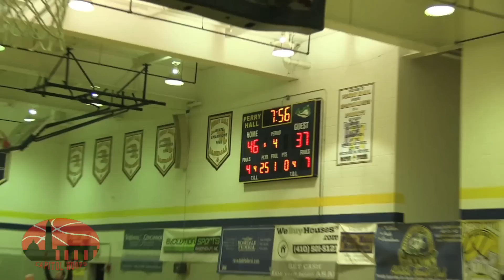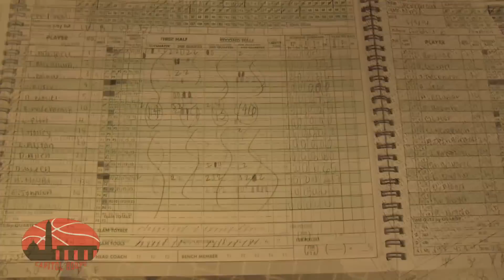Perry Hall Holds Off Springbrook Amid Controversy to win 4A North Regional Chip 3/4/16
Perry Hall held on to beat Springbrook and win the 2016 Maryland 4A North regional championship, their first regional championship in school history.  But it wasn't without controversy.  With 6:38 left in the 4th quarter Perry Hall star La'Quill Hardnett (the game's leading scorer with 19) was whistled for a foul.  The scoreboard read 5 fouls and everyone on the Springbrook side thought he was done.  He was immediately subbed out for.  About 4 (game) minutes later the officials let him check back in, despite a protest from Springbrook.  He would go on to be the difference in the closing minutes of the game and will be leading his Gators to their first ever state semi-final game.